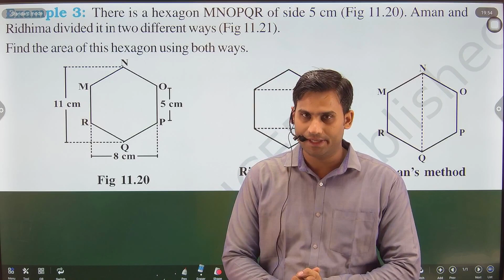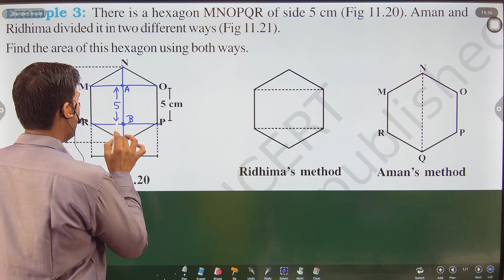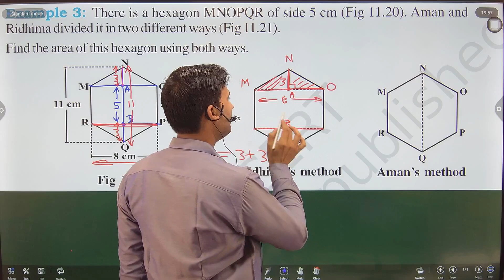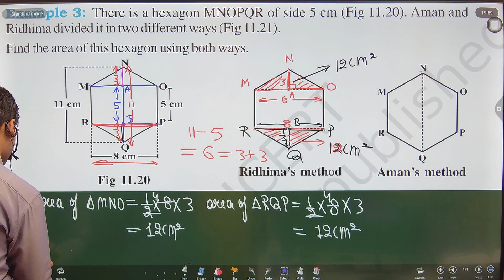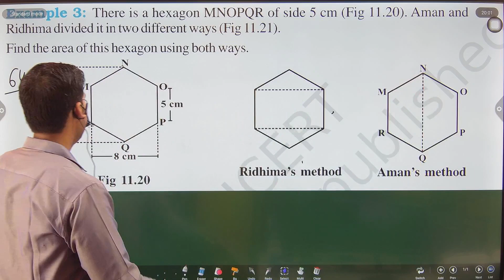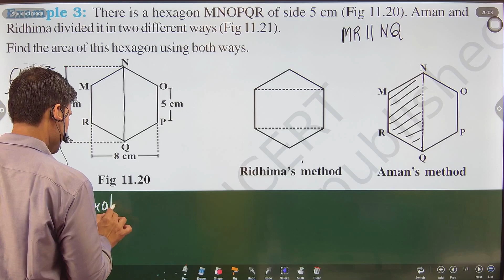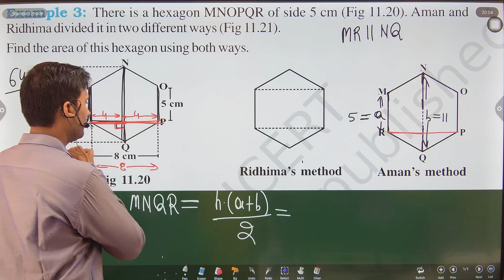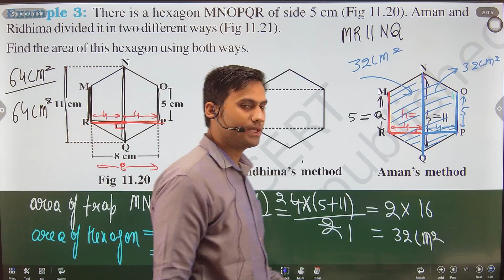There is a hexagon MNOPQR of side 5 cm (Fig 11.20). Aman and Ridhima divided it in two different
Example 3 page no. 177 : Class 8 Maths NCERT Chapter 11 |Example 3 | Mensuration class 8th Maths

About this video:- In this lecture Vineet Sir is going to teach you about Mensuration.
Mensuration Class 8th Maths NCERT Chapter 11 - Example 3 (page no. 177)
Mensuration - Example 3 (page no. 177) for Class 8th mathematics chapter 11
Mensuration class 8th example 3 (page no.177) solutions
mensuration class 8 NCERT Textbook Solutions
mensuration class 8 ncert
Chapter 11 NCERT Class 8 mathematics problems
Chapter 11 Class 8 mathematics NCERT exercise 11.2 Intro

There is a hexagon MNOPQR of side 5 cm (Fig 11.20). Aman and Ridhima divided it in two different ways (Fig 11.21). Find the area of this hexagon using both ways.